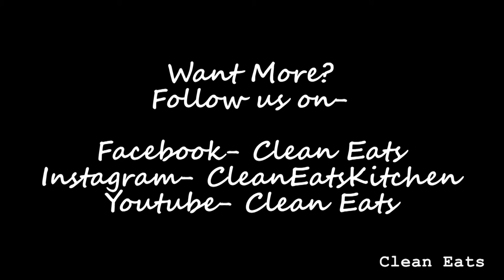Clean Eats - Greek Yogurt Waffles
Recipe:

2 cups rolled oats
1/2 teaspoon salt
1 teaspoon baking soda
1/2 teaspoon cinnamon
1 tablespoon honey
3/4 cup unsweetened almond milk, plus a little more to thin (if necessary)
1/4 cup plain, non-fat Greek yogurt
1 large egg
1 tablespoon coconut oil, melted
1/2 teaspoon vanilla extract

Heat waffle iron. Add oats to a blender and grind until they reach a flour-like consistency.
To a mixing bowl add the oat flour, salt, baking soda and cinnamon, and Add the wet ingredients to the dry and whisk together.

Lightly grease the waffle iron with cooking spray and pour in 1/3 cup of the batter. Cook waffle 4-5 minutes, or until the waffle iron alerts that it’s ready. Repeat with the remaining batter.